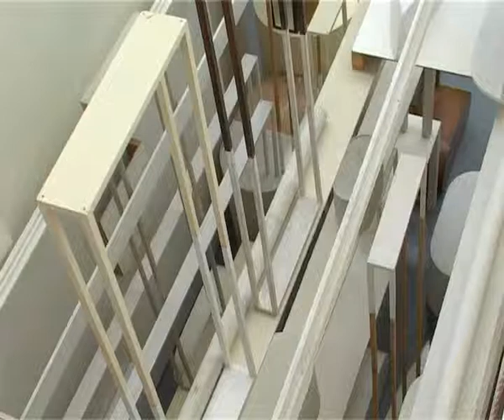Nahum Tevet - Seven Walks, artist talk at DCA.flv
Artist Nahum Tevet talking about his exhibition, Seven Walks (22 August - 3 October 2004), at Dundee Contemporary Arts.